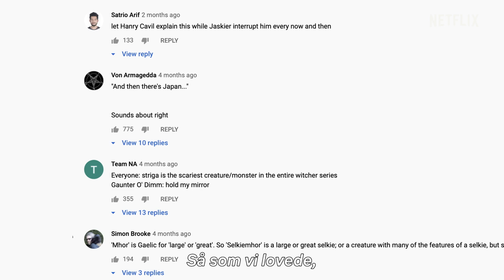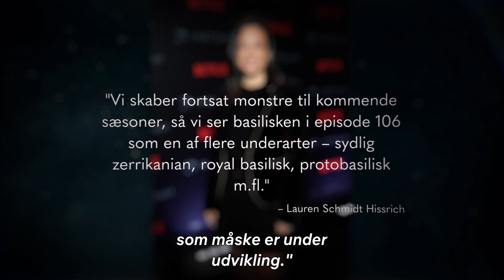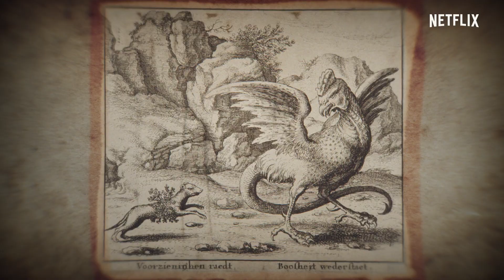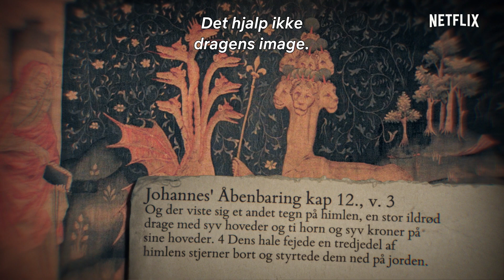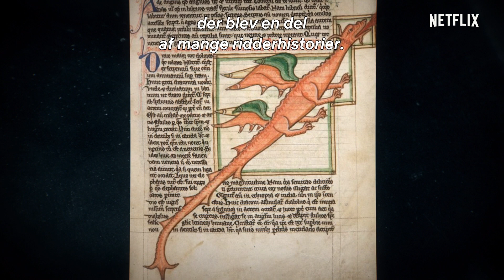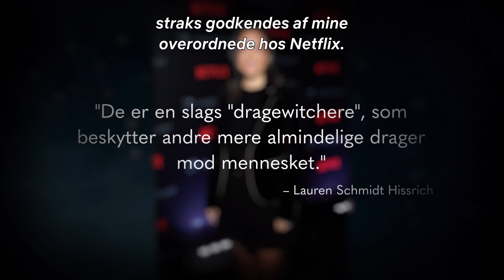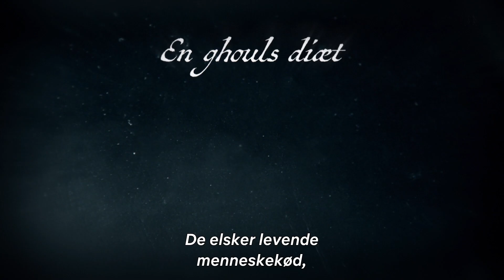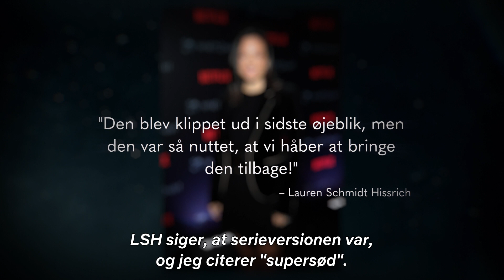Netflix præsenterer: The Witcher: Bestiarium – del 2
Kan du forestille dig at skulle kæmpe mod nogle af disse monstrer. Få mere at vide om monstrerne, der hjemsøger og jager figurerne i The Witchers verden.

Witcheren Geralt er en muteret monsterdusørjæger, der rejser frem mod sin skæbne i en turbulent verden, hvor mennesker ofte viser sig at være mere onde end monstre.